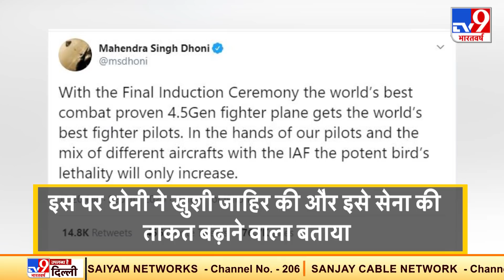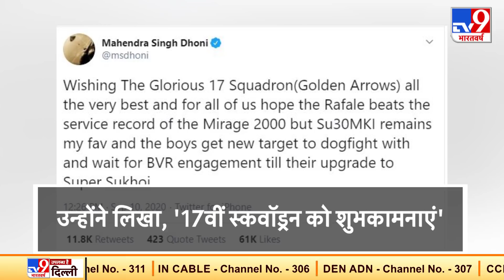वायु सेना में शामिल राफेल! Dhoni ने जताई खुशी, बताया- कौन है उनका पसंदीदा Fighter Plane?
भारतीय वायु सेना (Indian Air Force) के लिए आज का दिन बेहद खास है. दुनिया के सबसे आधुनिक लड़ाकू विमानों में से एक राफेल (Dassault Rafale) को आधिकारिक तौर पर वायु सेना में शामिल कर दिया गया है. वायु सेना (IAF) के अंबाला एयरबेस पर रक्षा मंत्री राजनाथ सिंह (Rajnath Singh) की मौजूदगी में राफेल को शामिल किया गया. देशभर में राफेल की चर्चा ने हर किसी को उत्साहित किया है और पूर्व भारतीय क्रिकेट कप्तान महेंद्र सिंह धोनी (MS Dhoni) भी इसके बारे में प्रतिक्रिया देने से खुद को नहीं रोक पाए. धोनी ने राफेल के वायु सेना में शामिल होने पर खुशी जाहिर की और इसे सेना की ताकत बढ़ाने वाला बताया.